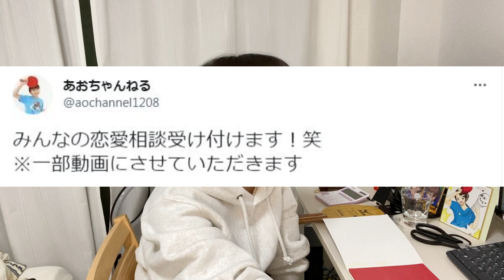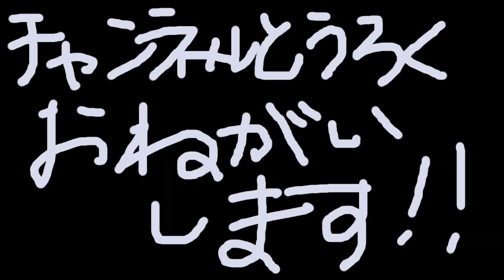結婚ラッシュを感じたので恋愛の悩みについて話します